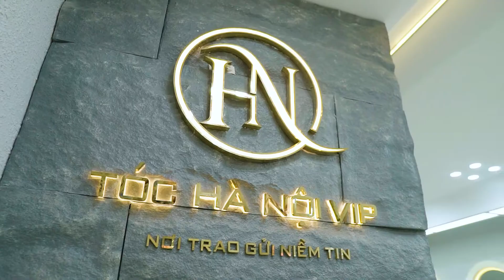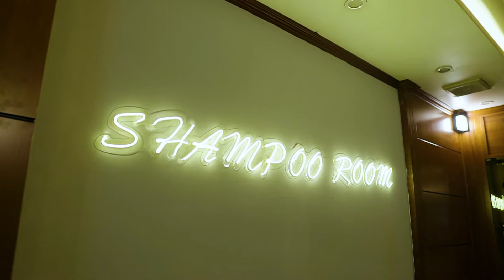khai trương tóc Hà Nội Vip 70 Đinh Tiên Hoàng Thành phố Yên Bái